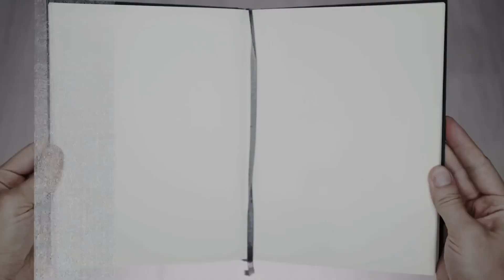The Secret Ingredient To Success | Yeasayers Clips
Here's what we learned from Mindy & Matthew on self-awareness and success. The earlier you accept who you are and move forward with it, the sooner you'll start living your purpose.

Thank you for tuning in. We hope you enjoy!